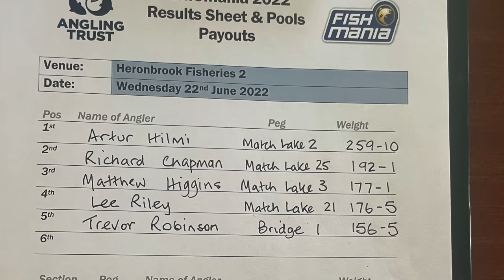Nearly In The Fish'O Final | What Went Wrong? | Rich Chapman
Find out how close Rich was to joining Jamie in the £50,000 Fish'O'Mania final!